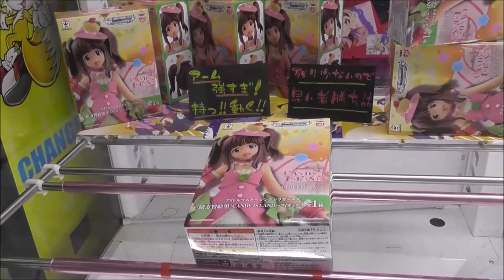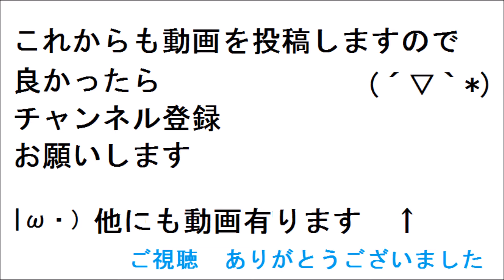【成功編】アイドルマスター緒方智絵里取ってみた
【成功編No.99】UFOキャッチャー・アイドルマスター緒方智絵里取ってみた
アーム強いらしいので真ん中狙いしてみました(=ﾟωﾟ)ﾉ